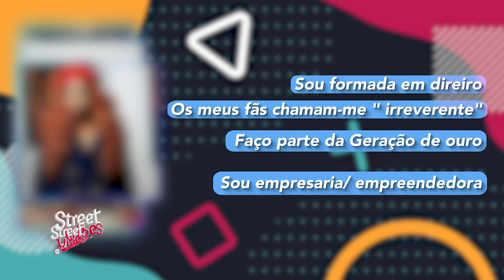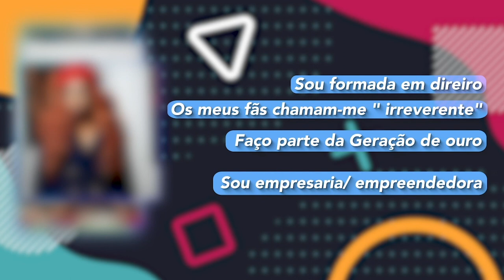STREET VIBES 19 11 20 1 2